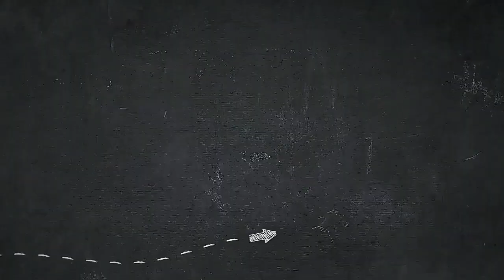Review Film #6 - Twivortiare (2019)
Review Film Twivortiare Menurut aku yaaa

penasaran yuk tonton??? sampai habis ya (y)